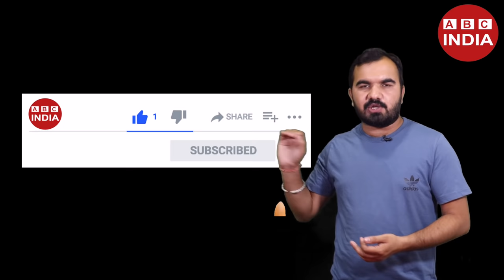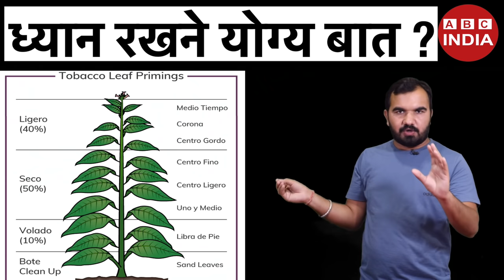तंबाकू की खेती | Tobacoo farming in India | A toZ Detail | Tobacco processing | tambaku ki kheti